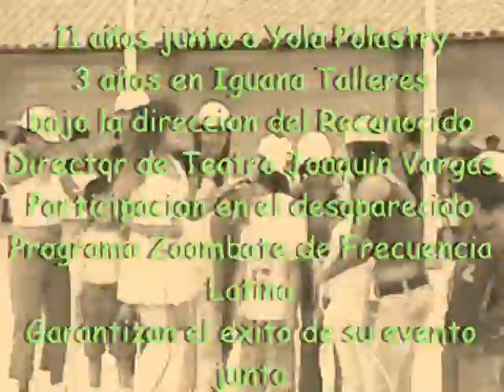Navidad de Wally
El mejor Show infantil para esta navidad...solo lo vas a encontrar con El Show de Wally...comunicate con nosotros al 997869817 / 4207153 / 120*4217